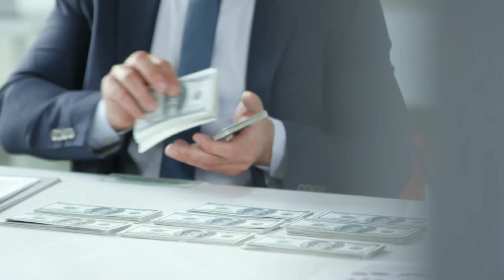Kurbaan movie 2 ficial trailer Hrithik Roshan l Sara Ali l Khan Saif Ali Khan l Aditya Pancholi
Title - Kurban Movie 2.

 Friends, the Bollywood industry's best thriller Kurbaan, which was the best on terrorism, in which actors Saif Ali Khan and Kareena Kapoor, while spreading their powerful performances, made huge headlines from millions of people as well as pleased the actor Vivek Oberoi's character in the film.  That made the story of the film even more exciting,

 The story of the film was interesting as well as the songs of the film were no less, which includes superhit songs like Shukran Allah One Abdullah and due to this feature of the film, the film earned a tremendous amount at the box office,
 Due to which the audience is eagerly waiting for the second part of this film.

  So you too, get ready to watch the sequel of this film. Direct of the film is going to make the second part of the film again.

 So, in this video of our day, we are going to tell you about the movie Kurbaan 2, which one will have a starcast story and by when it will come.

 So if you also want to know all these things related to the film, then stay with us till the end of this video, and also, do not forget to like our video for this super hit film of Bollywood industry!

 The 2009 Kurbaan, which was aired on the big screen, was an exciting action drama film made under the direction of film director Rangeel De Silva, based on the lifeline of Avantika Ahuja turned Kareena Kapoor and Khalid-turned-Saif Ali Khan whose personal  There is an entry of Vivek Oberoi in the life of Riyas Mansoori .. and then starts the action shower in the film…! ”In which the other star cast of the film along with actors Saif Ali Khan, Kareena Kapoor, and Vivek Oberoi are strong  The actress was also well appreciated, and due to this, the film made a big hit at the box office in terms of earning and seeing the same feature of the film, the audience is still eagerly waiting for the sequel of this film ..  !
         So let your wait ends here, yes, the director of the film, Région de Silva, is in the process of making a sequel to the film once again, it is being told that the work on the story of the film has started and the film is already much  It is going to be more exciting in which we will get to see the action as well as the double dose of romance will be presented in the film ... which will force you to watch the film, and this time this film is going to be based on terrorism,  If we talk about the star cast of the film, then this time in the film we will be seen not acting actors Saif Ali Khan and Kareena Kapoor, but their daughter Sara Ali Khan, who will be seen playing the lead actress in the film, while in the film  He will be joined by Hrithik Roshan, the handsome hunk of Bollywood industry, in which actors Hrithik Roshan and Sara Ali Khan will be seen romancing, the villain of the film has also been renamed, being told that actor Aditya Pancholi negative role in the film  Will be seen playing, which will be seen in a very strong character in the film.  There are those, but none of them have agreed to work in the film yet, which makes us feel that all of us will have to wait a long time for this film.
 But ever since the audience came to know about this film, there has been a lot of craze among the audience about this film!

So friends, how excited are you to see the love chemistry of actresses Sara Ali Khan and Hrithik Roshan in the film…! ”You must tell us your comments by commenting in the comment box and also such more gossip news related to Bollywood industry.